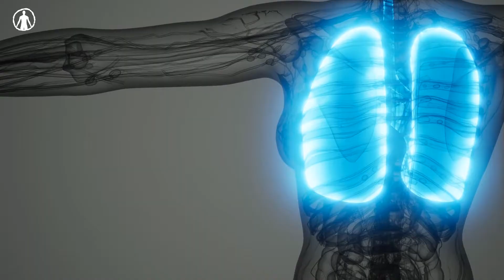Cette personne se fait avaler par un anaconda !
Vous vous trouvez dans une région tropicale d'Amérique du Sud. La chaleur commence à vous monter à la tête, donc vous décidez d’aller nager un peu.
Vous êtes en train de flotter à la surface de l'eau lorsque vous sentez quelque chose vous effleurer. Apeuré, vous regardez autour de vous mais vous ne remarquez rien. Puis vous sentez quelque chose s'enrouler autour de vos pieds. C'est un anaconda géant. Comment vous en libérer ? Et serait-il capable de vous dévorer ?